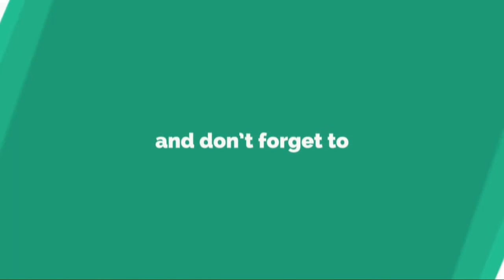SHOPPING BAG BUTTERFLY / DIY-HOME MADE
JOIN US